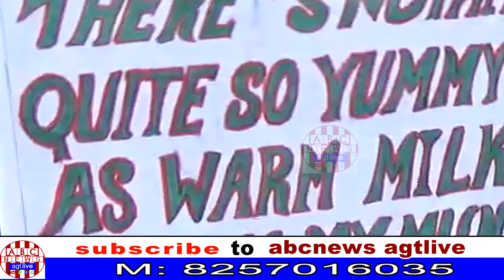WORLD BREAST FEEDING WEEK CELEBRATION ON AUG 02, 2019